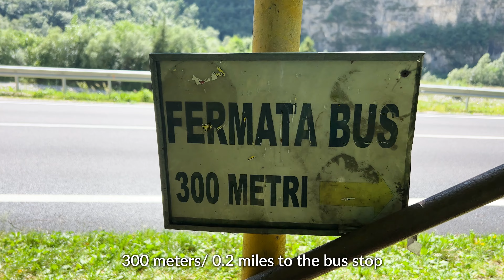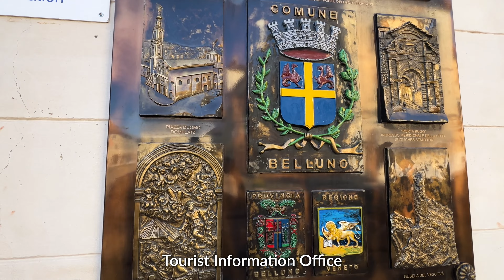Alta Via 1 | Dolomites | #12 Rifugio Pian de Fontana – La Pissa – Belluno | Italian Alps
This is my final day on the Alta Via 1 in the Dolomites, Italy, from Rifugio Pian de Fontana to La Pissa, and then catching a bus to Belluno. It was a beautiful morning when I departed Rifugio Pian de Fontana. The trail descends through woods and a short ascent to Forcella La Vareta. Afterward, the views of the mountain ahead and the valley below were breathtaking. The landscape is overwhelmingly green! I never tired of the scenery along Alta Via 1. Then, the final descent to the valley begins through the woods. Upon passing Rifugio Bianchet the trail widened into a dirt road. The rain started and was followed by a thunderstorm! I can’t stay away from thunderstorms on Alta Via 1! The sun was out again when I took the last steps down to La Pissa. I’ve completed the Alta Via 1, 75 miles/ 120 km!

0:00 Intro
0:29 Rifugio Pian de Fontana
0:54 Departing Rifugio Pian de Fontana - Forcella La Vareta
4:28 The final descent to the valley
5:37 Rifugio Bianchet
6:29 Descending/ Thunderstorm
9:30 La Pissa - The completion of Alta Via 1
10:04 Belluno
10:35 Outro